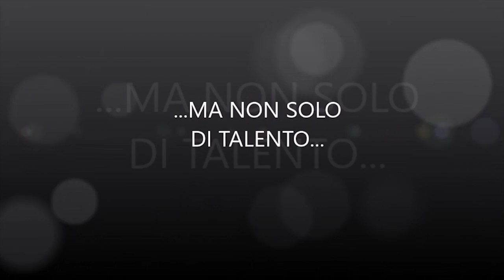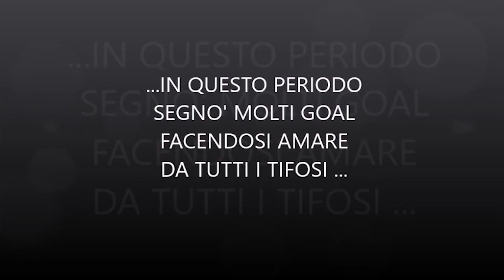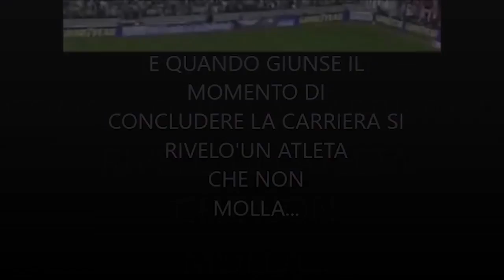Video del Liceo Scientifico Frassati di Seveso (Milano)